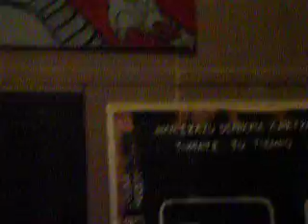el museo a la basura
obras de un tal NosE, leraoul y otras celebridadess a la basura después de una mudanza